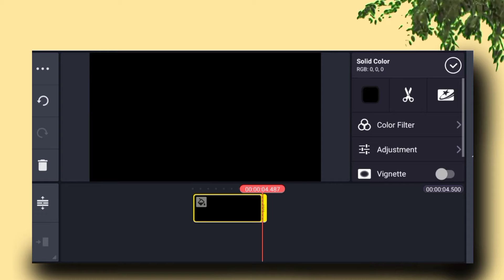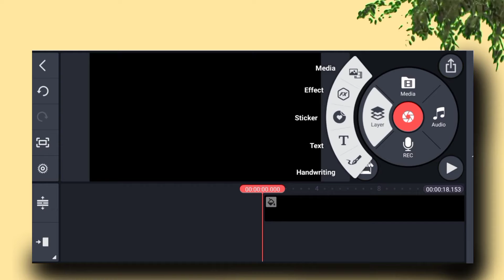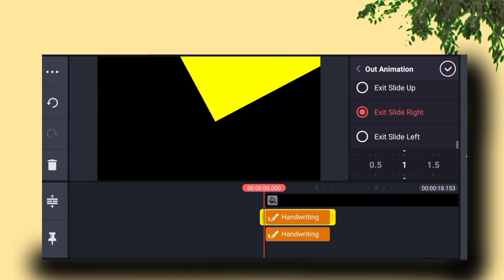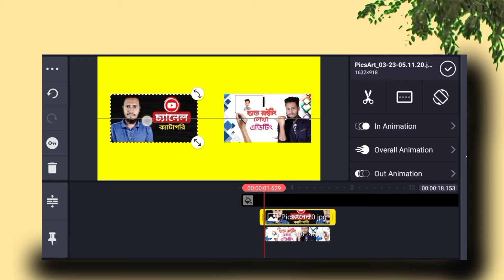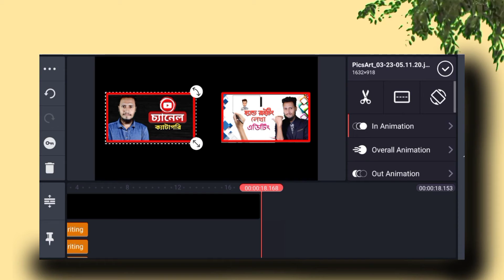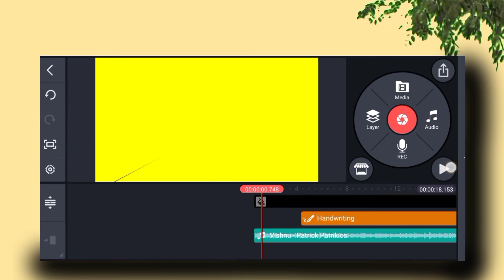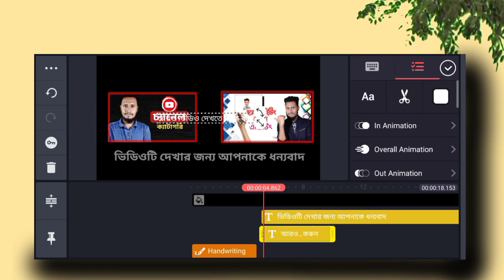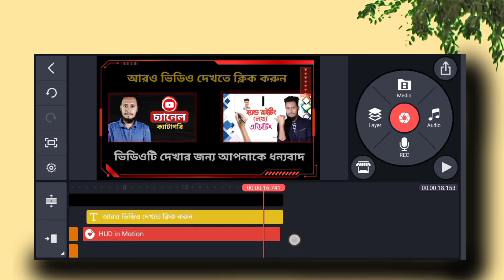Outro-Best Outro Editing Tips & tricks For Youtuber On Kinemaster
Hello friends This video is really helpfull and wonderful for you.
In this video Im gonna show you how to make a wonderful outro video for youtuber on Kinemaster.
How to edit a outro video for youtuber,
how to make outro video on Kinemaster,
how to make outro video,
outro video making on Kinemaster,
watch this video fully and enjooooy.